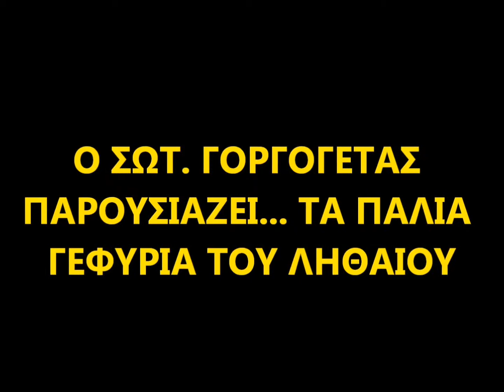ΤΡΙΚΑΛΑ-ΤΑ ΠΑΛΙΑ ΓΕΦΥΡΙΑ ΤΟΥ ΛΗΘΑΙΟY ΠΟΤΑΜΟΥ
ΦΩΤΟΓΡΑΦΙΚΟ VIDEO ΤΟΥ ΣΩΤΗΡΗ ΓΟΡΓΟΓΕΤΑ.